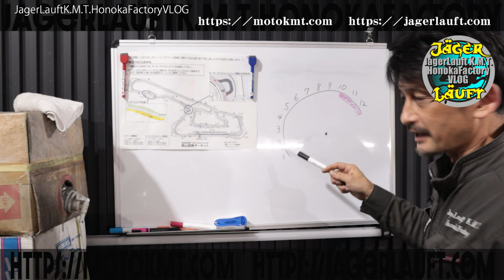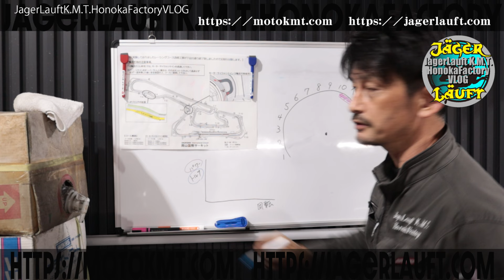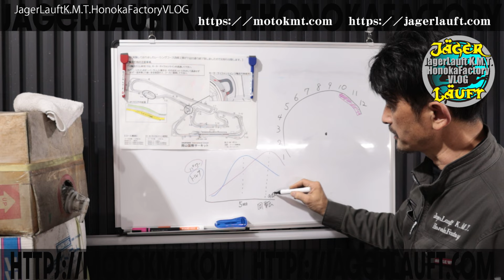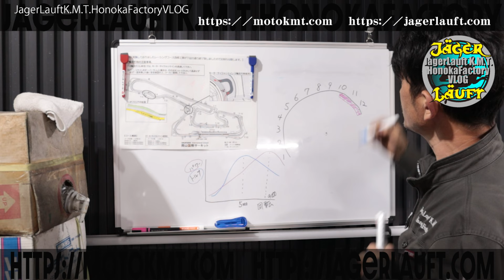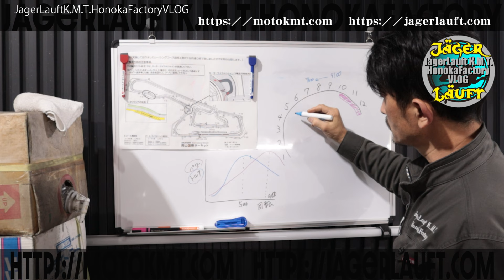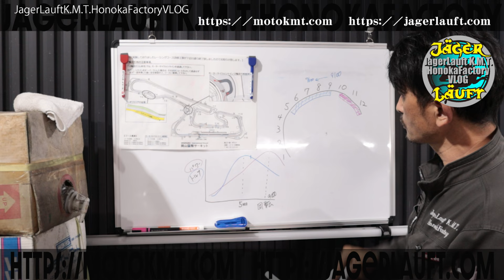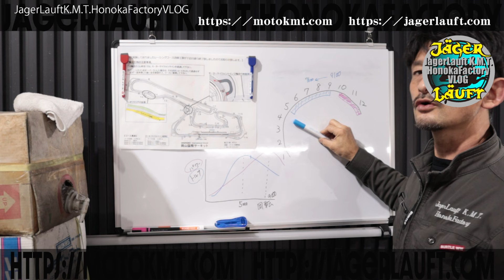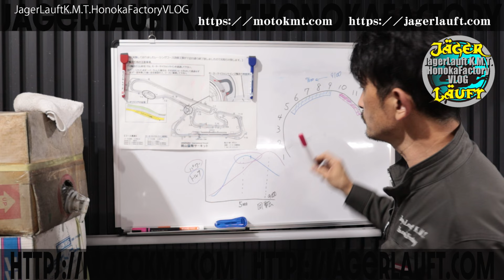【知らない間にエンジンを壊す！！】ライディングの基本なのに・・・知らない方がサーキットに。。。涙（Vol１）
そして、本日のお題はこちら・・・「　【シフトアップ・シフトダウンの考え方】ライディングの基本なのに・・・知らない方がサーキットに。。。涙（Vol１）　」

塩見とつながるLINE ID：
wo.03612@works-motokmt9100

関連リンク：
◆　KMTDaddyのTWITTER・・・